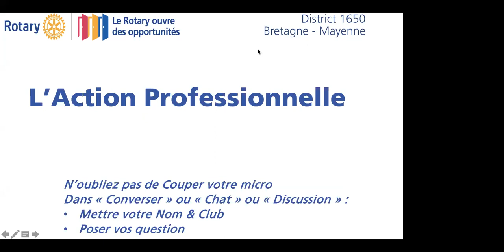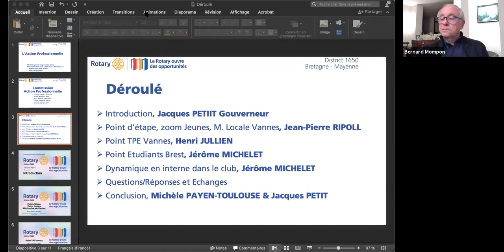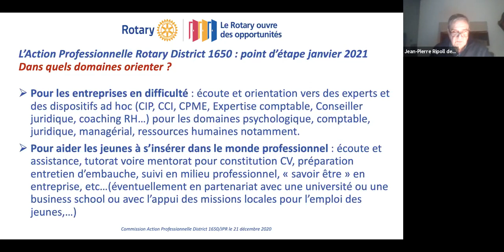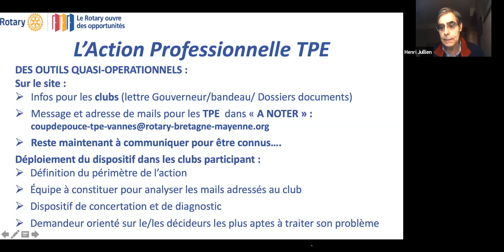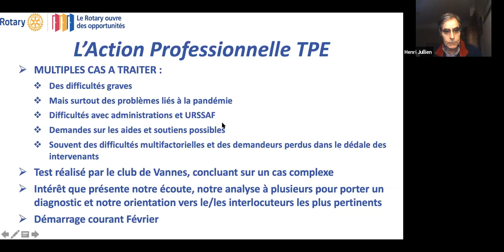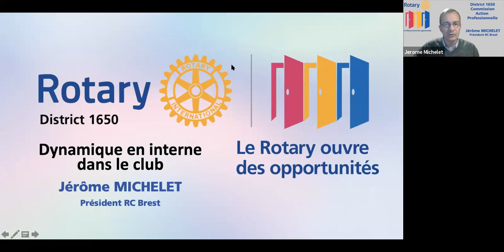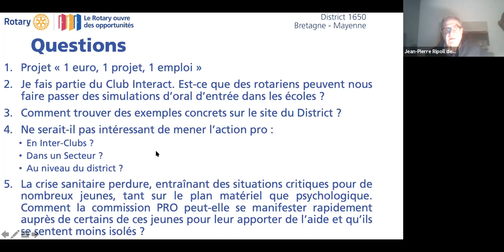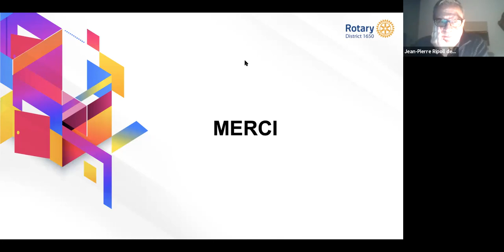Séminaire Action Professionnelle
25 janvier 2021